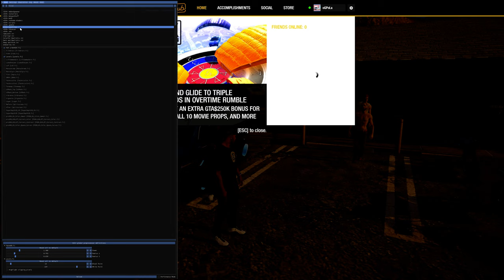REAL LIFE MODS IN THE DJ SCREW BLUE 1996 CHEVY IMPALA ON CHOPPERS - LS LIFE MODS